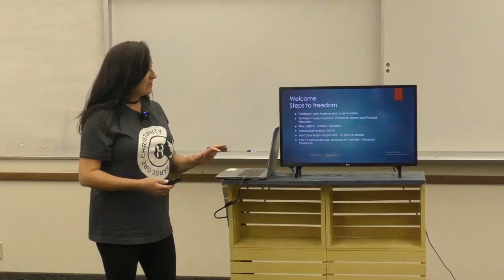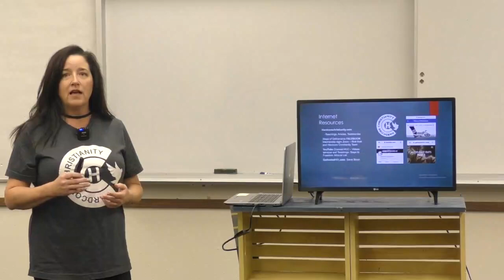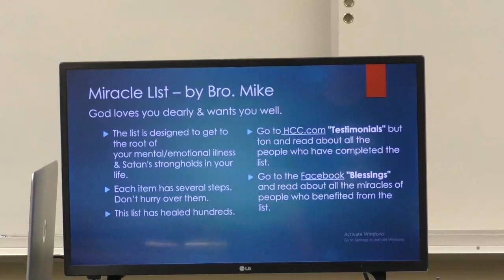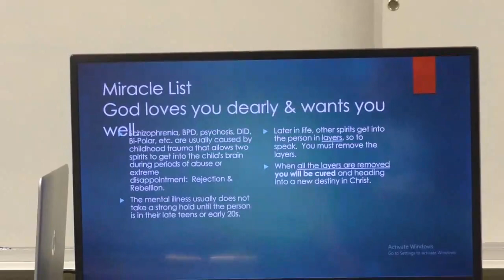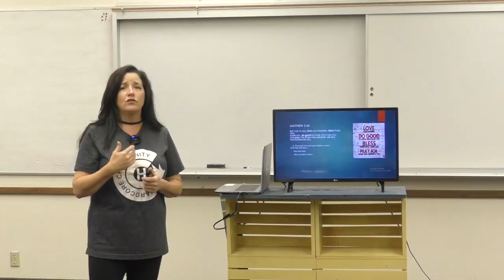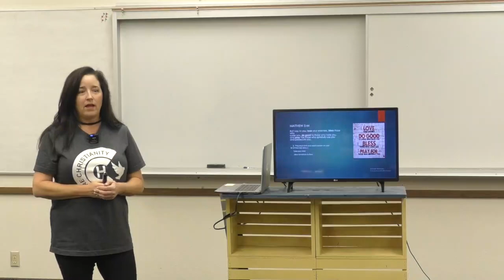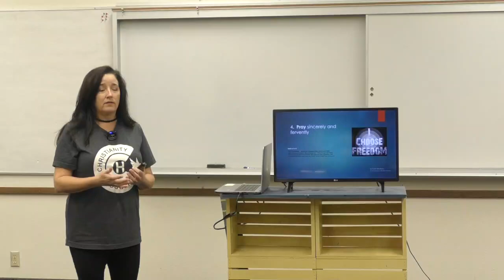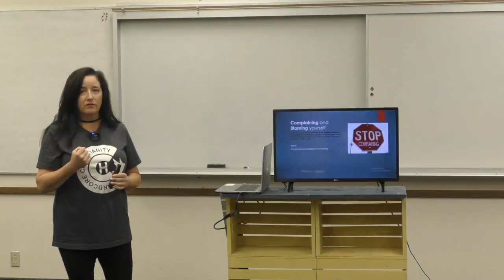Steps to Freedom Miracle List #1 with Julie Andrews: Miracle List